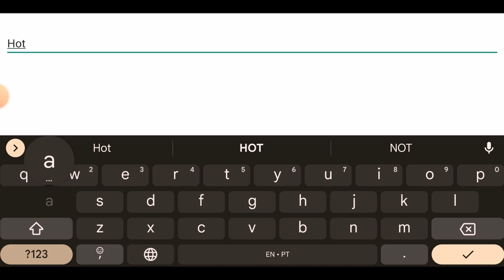KoF98 Um Ol - Eventos do 5º Aniversário explicados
E chegou o aniversário! E com ele veio muitos eventos para a gente comemorar... ou para a FF comemorar? Vamos conferir juntos e explicar o que vale a pena e o que a gente pode aproveitar. Deixe nos comentários o que acharam.

Mais parceiros (focados em Bleach Immortal Soul, mas também com conteúdo de outros Mobile Games):